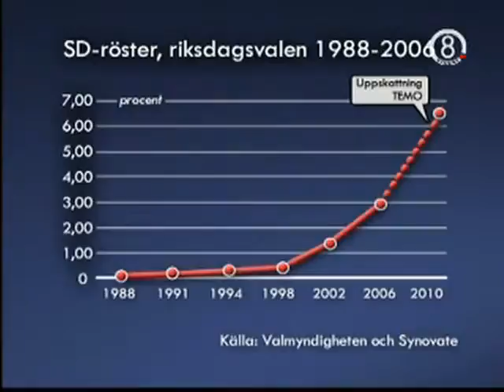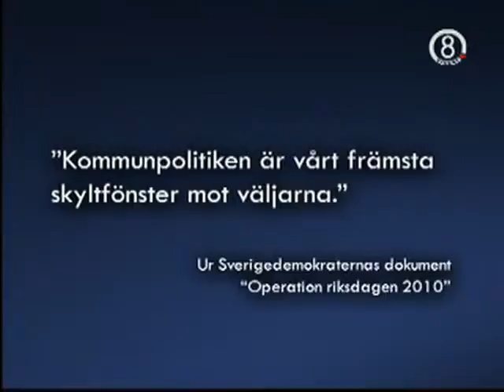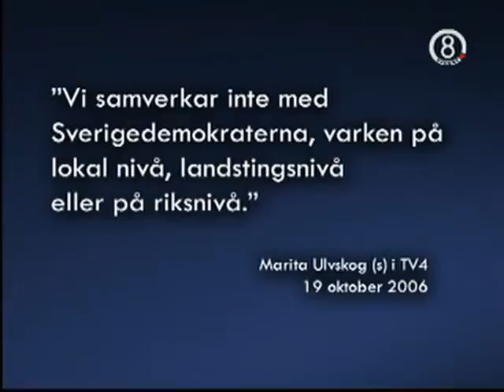Sverige i Fokus TV8 03